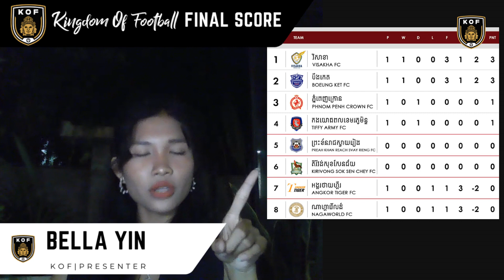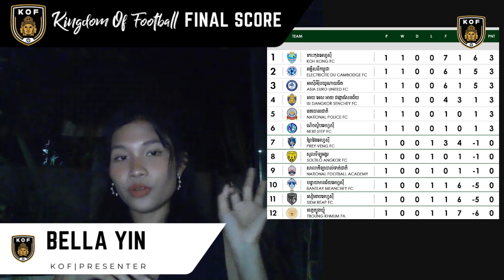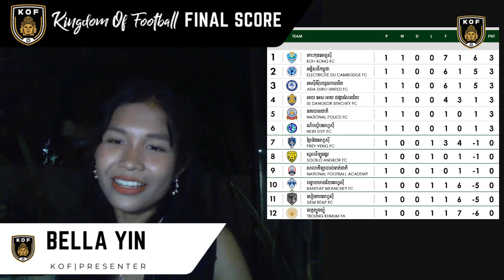FINAL SCORE | A Review of the weekends Results